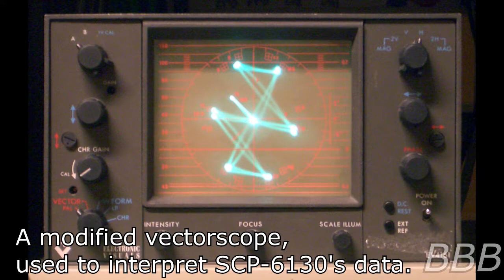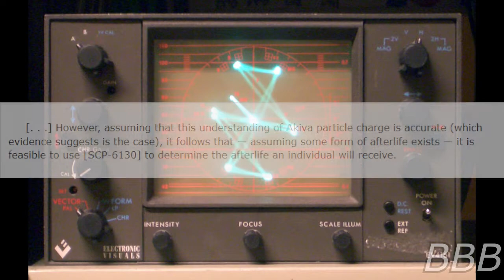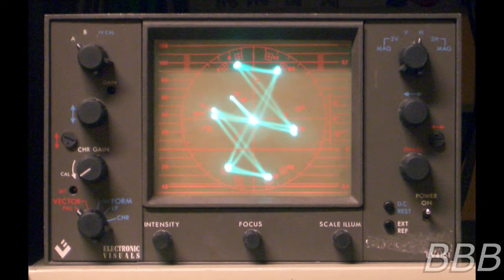SCP 6130 In Hell, We Live| Foundation-made SCP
SCP-6130 is a Foundation-made satellite which the Department of Tactical Theology used to measure Akiva Radiation (or faith) and attempt to see the likeliness of different people going to different afterlives.